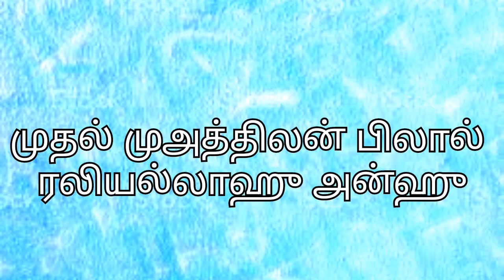முதல் முஅத்திலன் பிலால் ரலியல்லாஹு அன்ஹு || ASHIK UMAR ATHAYI